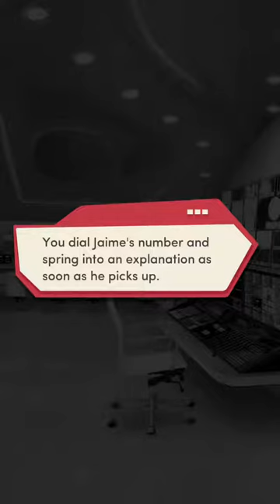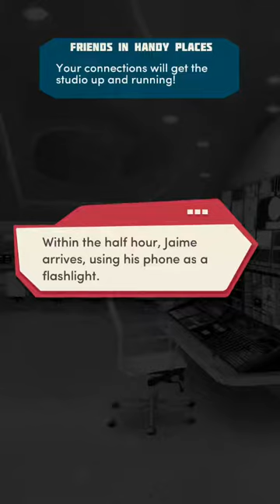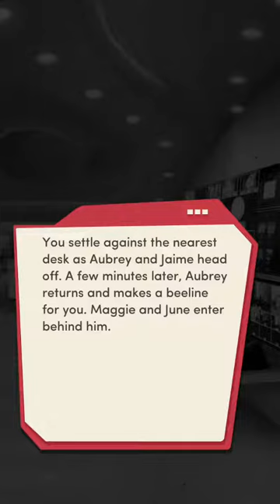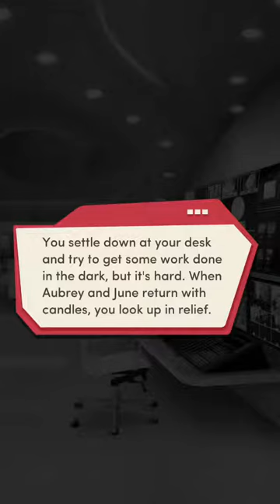Wishful Thinking Chapter 7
Hello :)

Wishful Thinking

Chapter 7 Bright Idea

After catastrophe strikes the studio, a shocking secret is revealed.